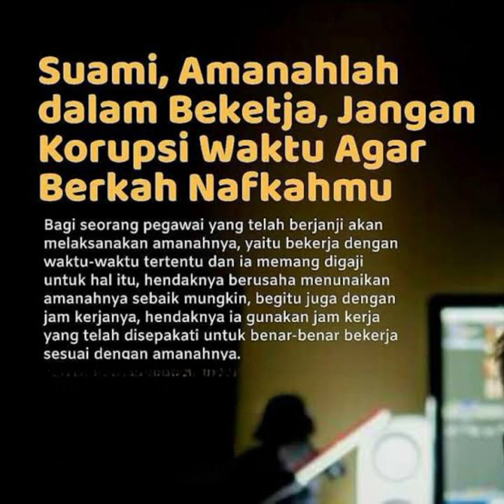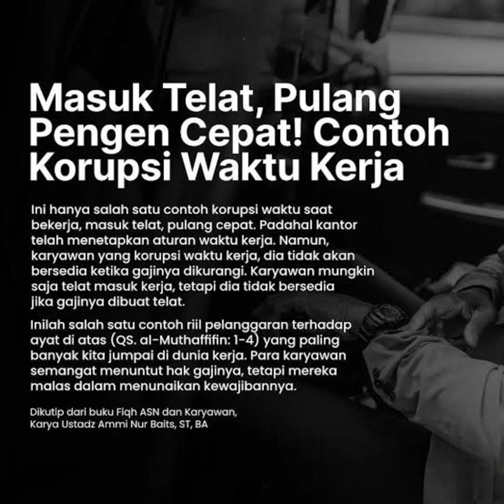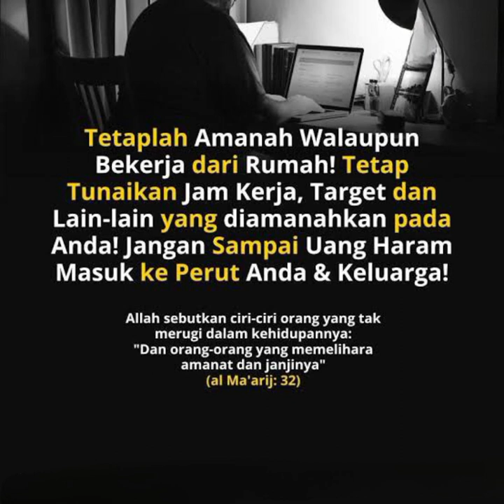Korupsi🕒Di Tempat Kerja : Ustadz Erwandi Tarmizi